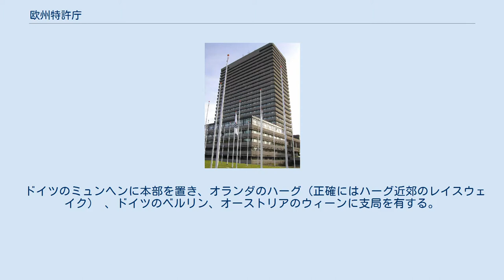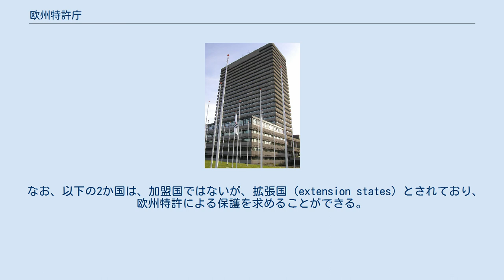欧州特許庁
欧州特許庁ミュンヘン本部 欧州特許庁ハーグ支局 欧州特許庁ベルリン支局 欧州特許庁（おうしゅうとっきょちょう、European Patent Office: EPO）は、欧州特許条約（European Patent Convention: EPC）に基づき設立された地域特許庁である。
 ドイツのミュンヘンに本部を置き、オランダのハーグ（正確にはハーグ近郊のレイスウェイク） 、ドイツのベルリン、オーストリアのウィーンに支局を有する。
 欧州特許庁は、独自の条約に基づいて創設された独立した国際機関であり、欧州特許機構（European Patent Organisation: EPOrg）の下部組織となる。
欧州連合の下部組織ではないが、欧州連合との間には密接な協力関係を有している。
 欧州特許庁は、特許のみを所管しており、意匠、商標は所管していない。
欧州における意匠及び商標の保護に関する国際機関としては、欧州連合の専門機関である欧州連合知的財産庁（European Union Intellectual Property Office：EUIPO）が設置されている。
 欧州特許庁の加盟国（欧州特許条約の締約国）は以下の38か国（2020年1月現在）。
 なお、以下の2か国は、加盟国ではないが、拡張国（extension states）とされており、欧州特許による保護を求めることができる。